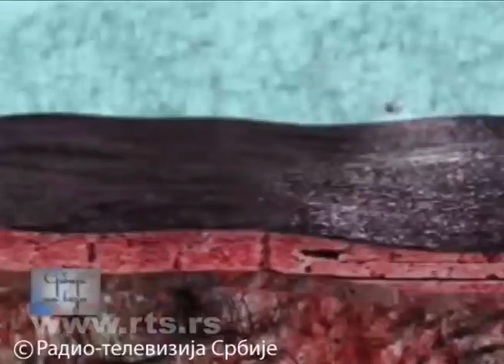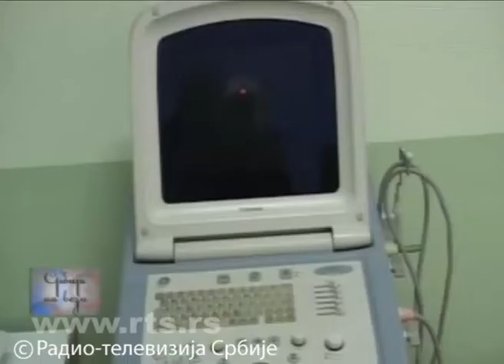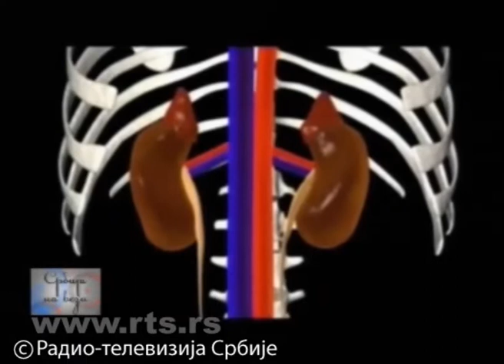Srbija na vezi-zdravlje RTS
Gotovo da nema osobe koja bar jednom u životu nije osetila bolove i peckanje pri mokrenju. Neugodne urinarne infekcije najčešće pogađaju žene-deset puta više nego muškarce!
Gost: prof. dr Sava Mićić, Institut za urologiju, KCS
Urednik i voditelj:Ivana Bozovic